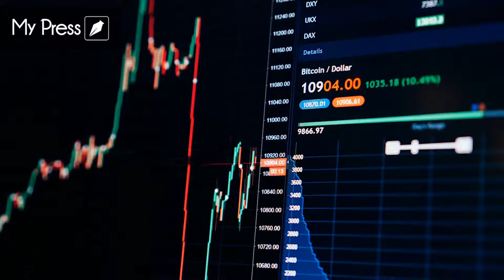Desde Redacción - Fintech: Uso de las criptomonedas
El Banco de Zambia, responsable de crear e implementar políticas monetarias para esta nación africana, explicó su postura contra el uso de las criptomonedas ante el interés público en el campo.